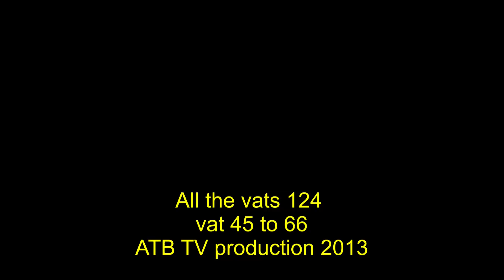Interkoi koi show 2013 All the show vats - vat 45 to 66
Le troisième volet des bacs de l'Interkoi, du bac 45 au 66 sur 124
Beaucoup de koi et de plaisir